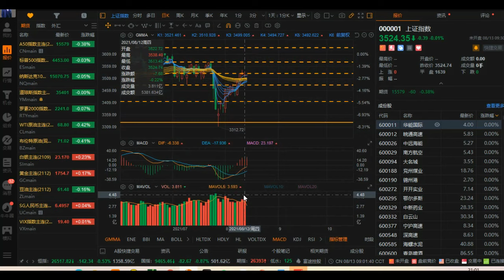把握大势板块，洞察投资机遇！——发稿时间：北京时间2021年08月13日08:35，美东时间2021年08月12日 20:35